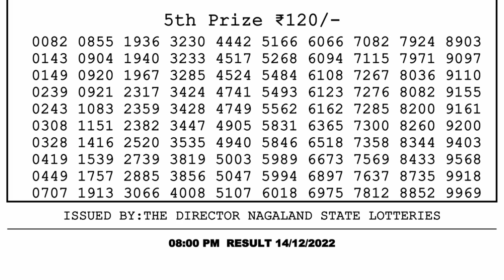🔴Dear Lottery Sambad Live 8pm today 14.12.22 Nagaland State Lottery Result